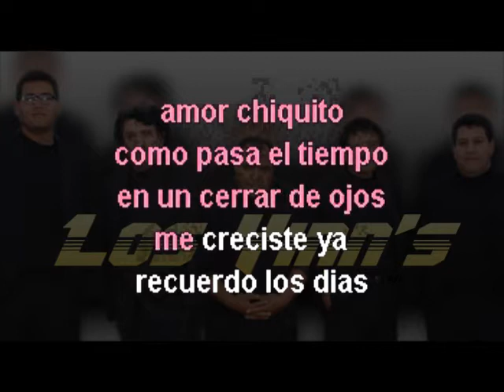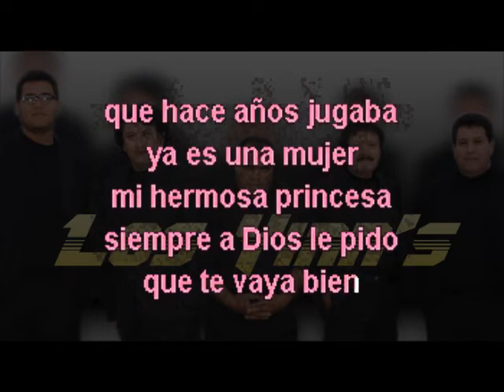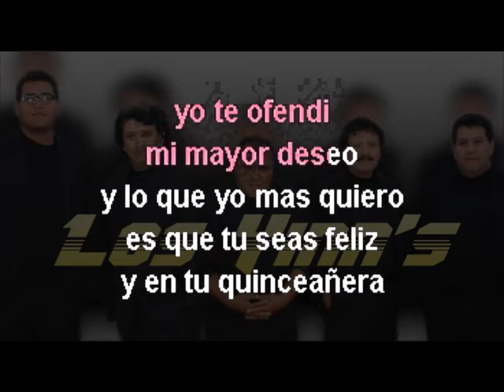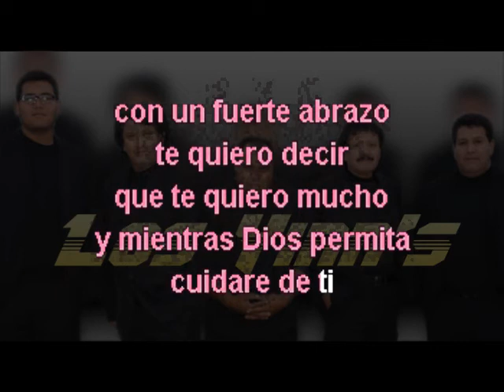MI HERMOSA PRINCESA KARAOKE CANTALA COMO LOS YINNS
los yinns musica bohemias y karaoke